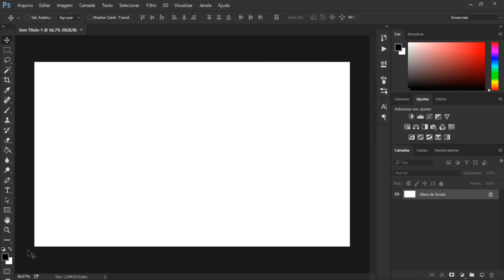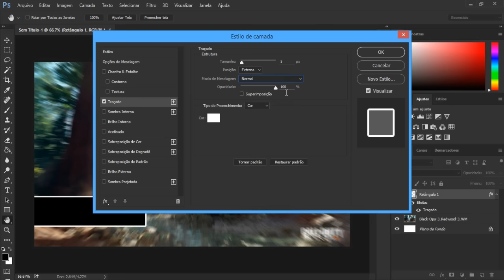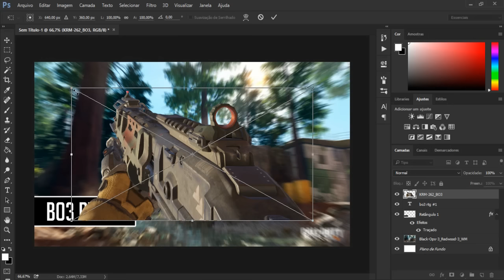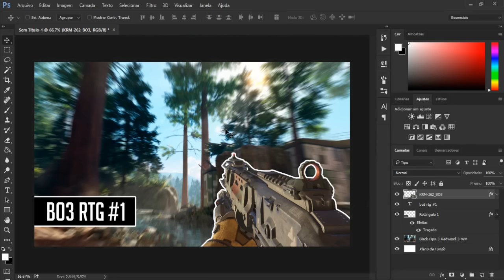Tutorial Photoshop - Como criar uma THUMBNAIL para canais de GAMES / FPS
- Veja nesse tutorial feito para YouTubers, como criar uma thumbnail para canais de FPS no Photoshop. Canal do Jhonatan | Fonte usada no vídeo | Curso – Como ganhar dinheiro com YouTube

TECNODIA NETWORKS

PORTAL TECNODIA
Notícias sobre tecnologia, games e cinema

APOIO

TECNODIA RECOMENDA

tecnodia